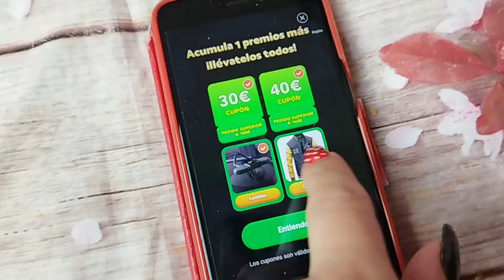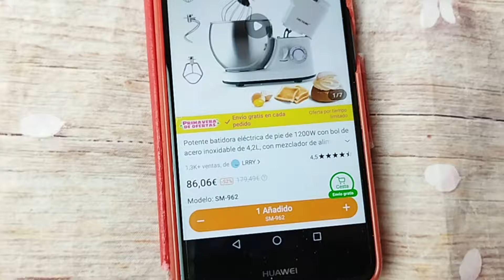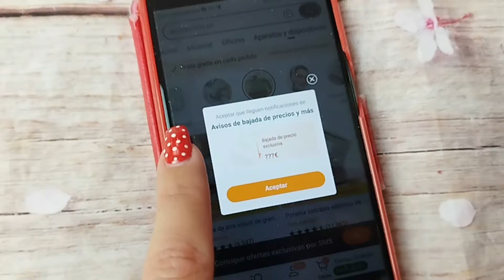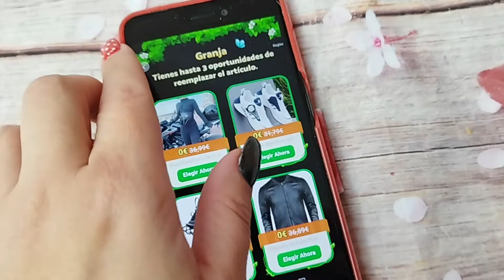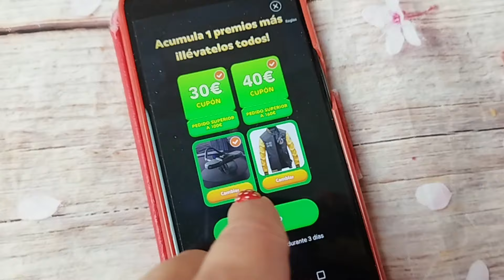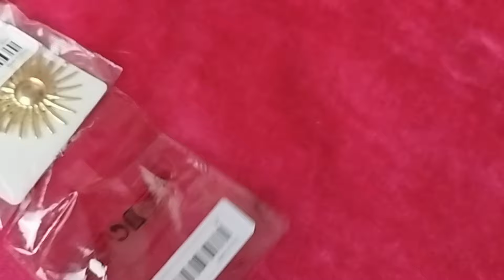💦GRANJA TEMU💦 ¿Cómo conseguir ARTÍCULOS CAROS o Favoritos? 😱😍 25 GRANJAS CONSEGUIDAS!! 😱😱😱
P.D.: Si juegas a TEMU déjame tu código (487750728) en comentarios y nos ayudamos mutuamente 💖

- LETYSHOPS (Consigue Cashback comprando en tus tiendas favoritas y además consigue 5 euros extra con mi enlace)
- VINTED (¡Se la primera en enterarte de todos mis chollos!)

00:24 Temu
00:47  Cómo conseguir ARTÍCULOS CAROS o Favoritos
02:49 Tips NUEVA GRANJA TEMU
04:49 Unboxing Temu